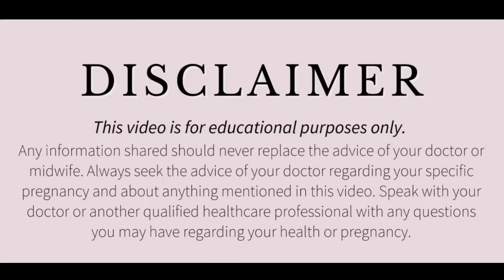Mistakes To Avoid For Successful Implantation|| सफ़ल इम्प्लांटेशन के लिए ये 10 गलतियां ना करें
This Video is all about solving your queries related to implantation like

Implantation mistakes
Things to avoid while successful implantation
Things to keep in mind during implantation
Things to avoid during implantation in Hindi
सफल इम्प्लांटेेशन के लिए ये गलतियां ना करें।
Successful Implantation tips after ovolution
After implantation tips to keep in mind
Tips for implantation after ovolution
Donts after ovolution
Successful implantation
Successful implantation tips
8 tips for successful implantation
10 Tips For Successful Implantation
Common mistakes after ovolution
ओवोलुुुशन के बाद ये गलतियां ना करें
सफल इम्प्लांटेशन टिप्स
सफल प्रत्यरोपण के लिए ये गलतियां ना करें
Successful implantation by twins my world
Twins my world tips

All the above quieres are silver here in this video, but many a questions arise to conceive a baby and your questions be like...

Journey to parenthood (trying to conceive)

Please do watch them😊